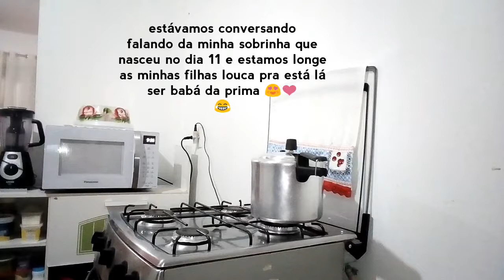Almoço simples de domingo ,macaxeira ou mandioca na janta ?